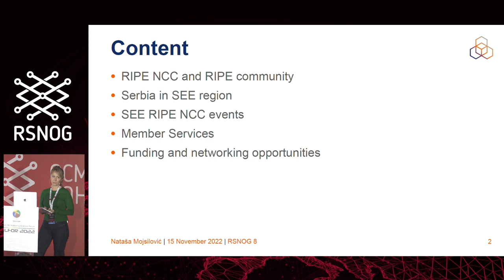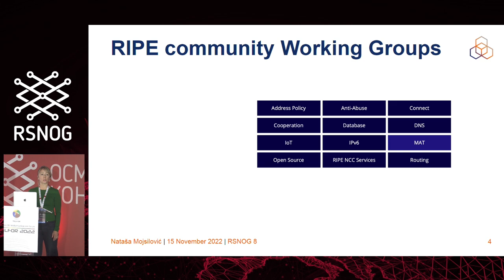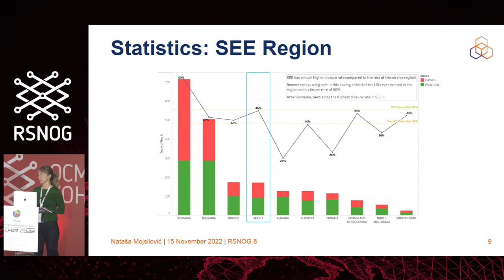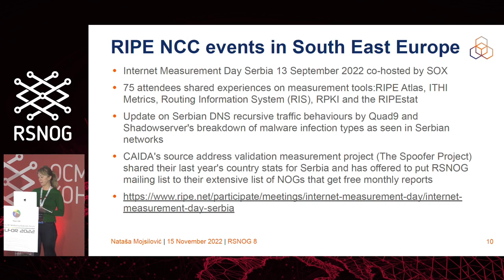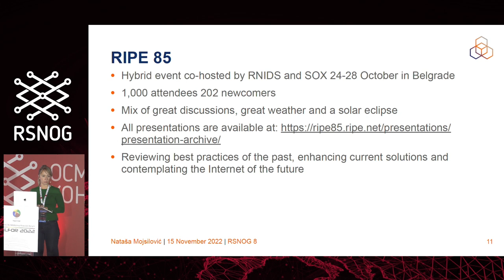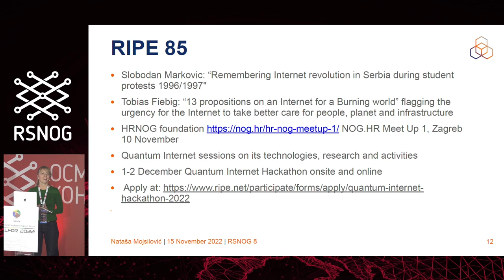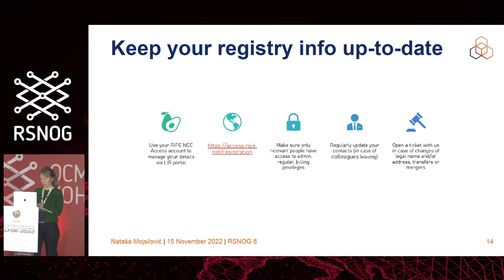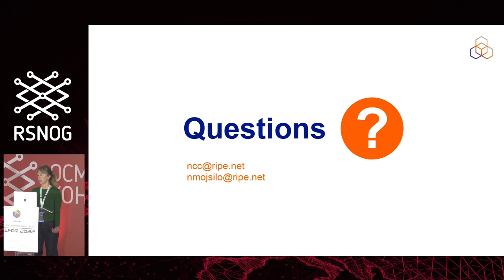RSNOG #8, RIPE Update, Nataša Mojsilović